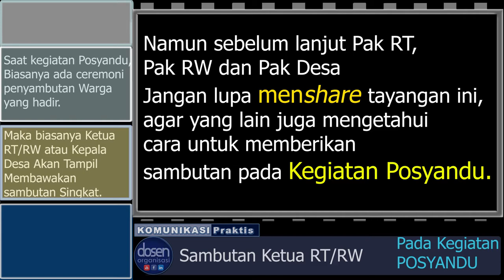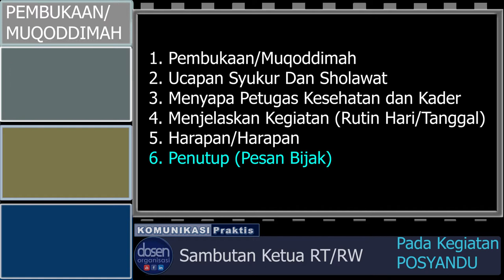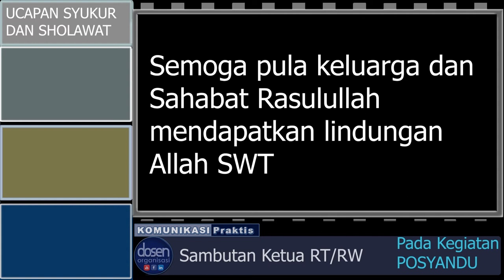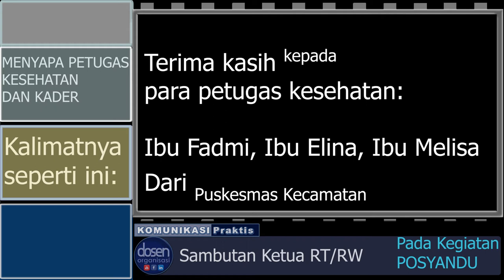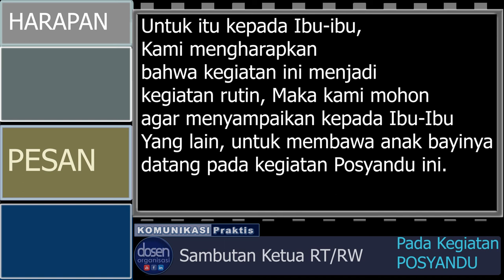Sambutan Ketua RT RW pada kegiatan Posyandu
Saat kegiatan Posyandu,
Biasanya ada ceremoni penyambutan Warga yang hadir.
Maka biasanya Ketua RT/RW atau Kepala Desa Akan Tampil
Membawakan sambutan Singkat.

Namun sebelum lanjut Pak RT, Pak RW dan Pak Desa
Jangan lupa menshare tayangan ini,
agar yang lain juga mengetahui
cara untuk memberikan sambutan pada Kegiatan Posyandu.

Susunan dalam Sambutan Kegiatan Posyandu
1. Pembukaan/Muqoddimah
2. Ucapan Syukur Dan Sholawat
3. Menyapa Petugas Kesehatan dan Kader
4. Menjelaskan Kegiatan (Rutin Hati/Tanggal)
5. Harapan/Harapan
6. Penutup (Pesan Bijak)